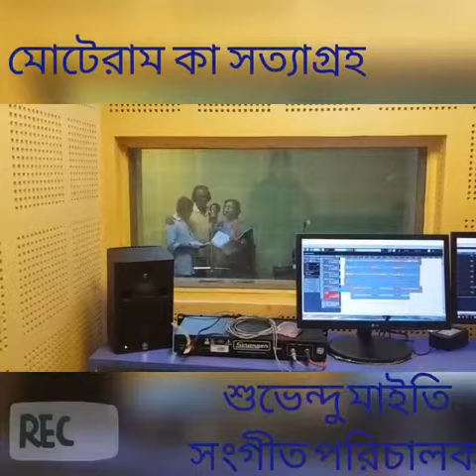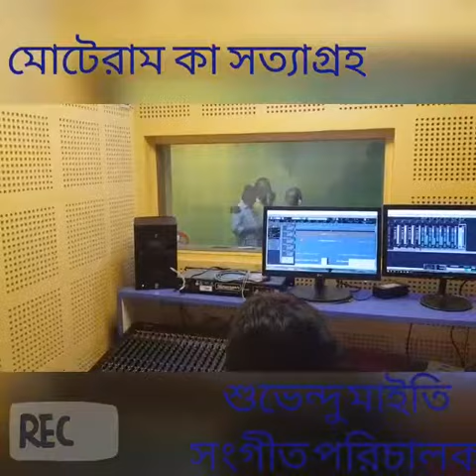মোটেরাম কা সত্যাগ্রহ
সঙ্গীত পরিচালক শুভেন্দু মাইতি